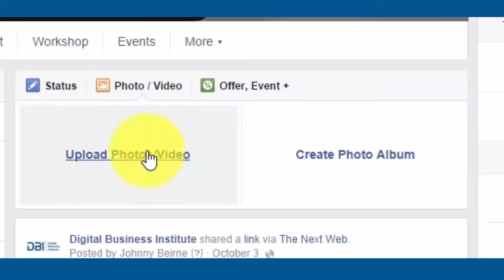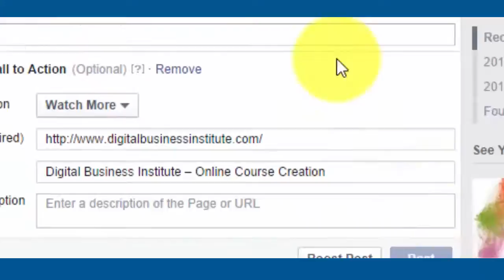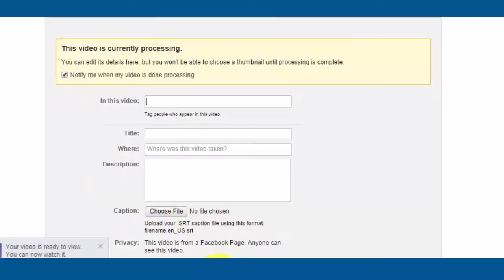How to add a link and call to action to a Facebook Video